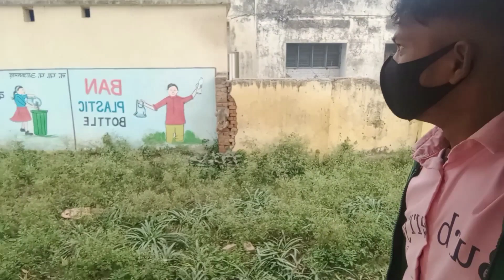Mehta park khubsurat najara | मेहता गार्डन खूबसूरत नजारा | vlog 2023 😂